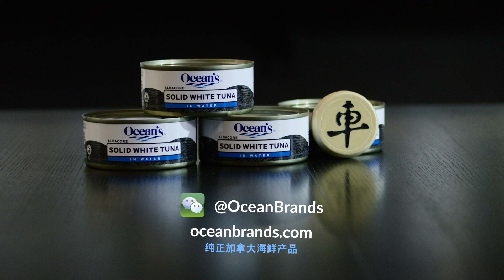Oceans 30s Mandarin